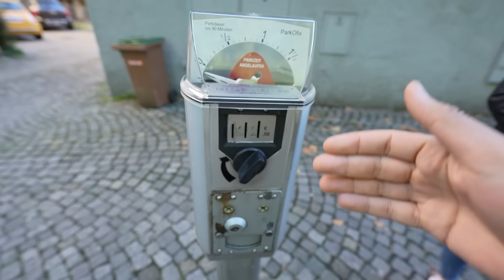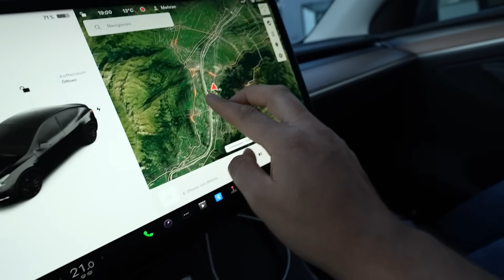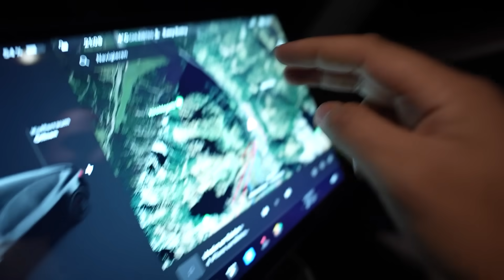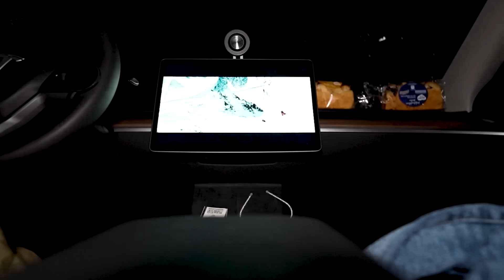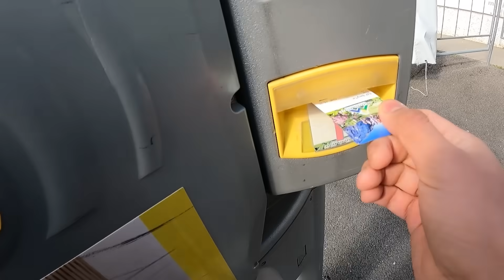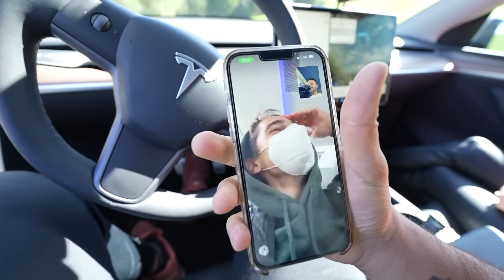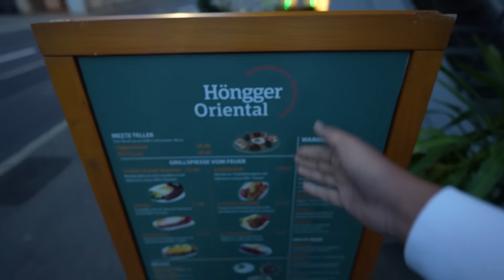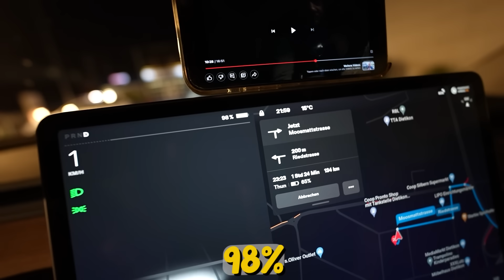توی سوئیس ۴۸ ساعت کمپ کردم 😍| Swiss Vlog